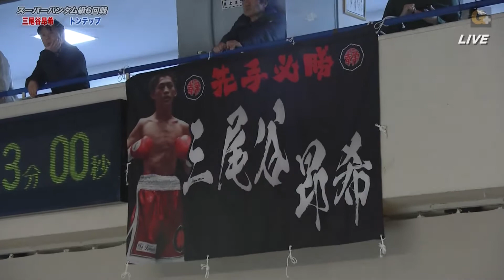Koki Mioya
Boxing, 312thDynamic Globe , Dec-7, 2019